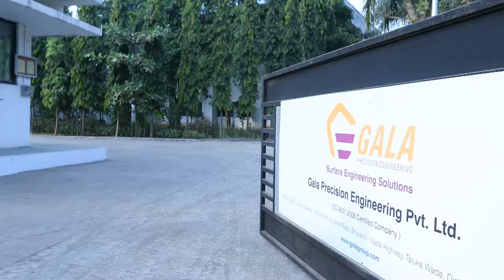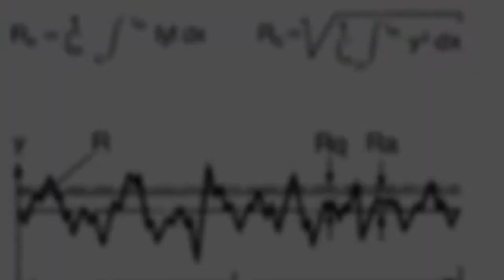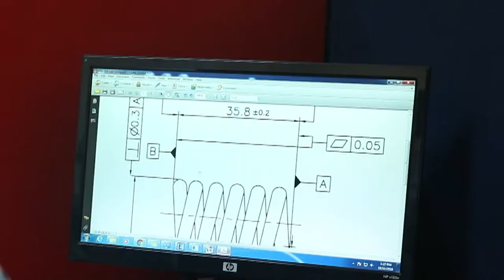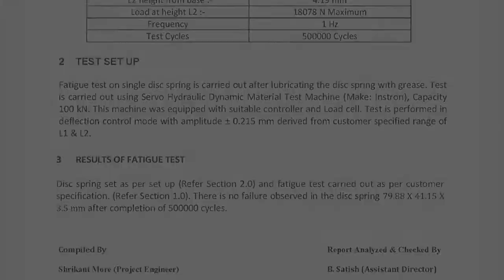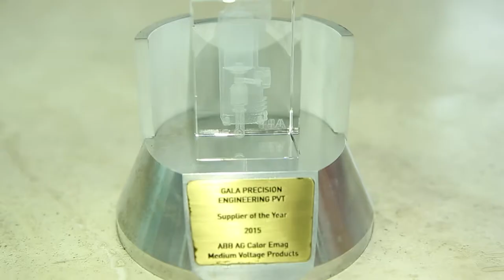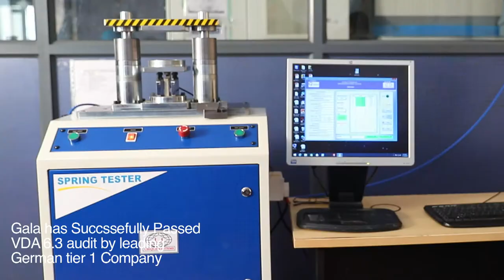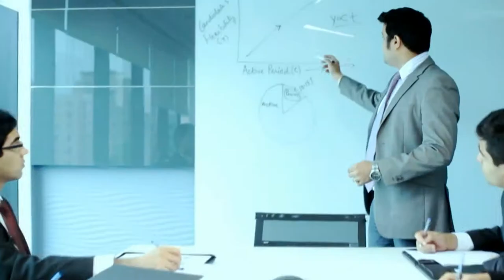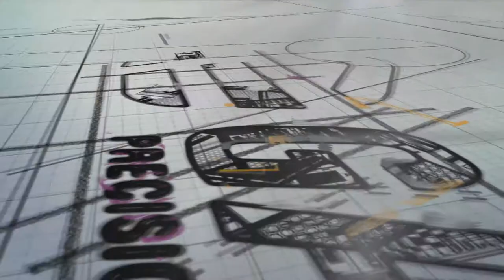GALA Precision Engineering Corporate Video-Chinese Version